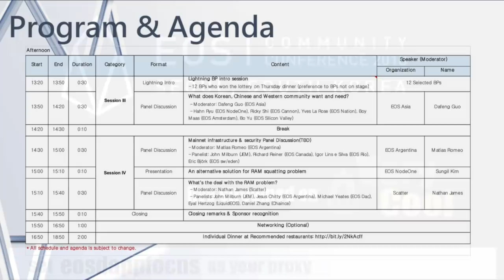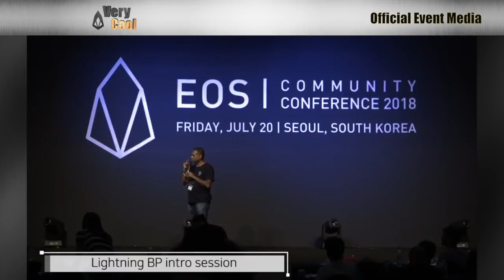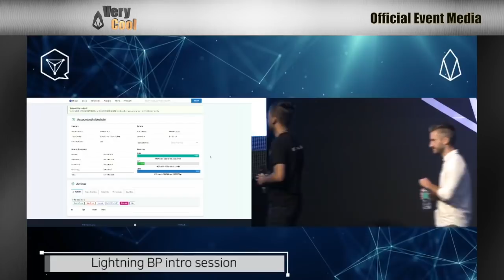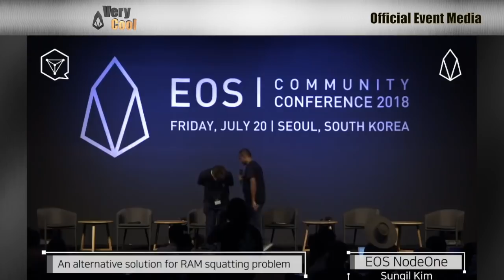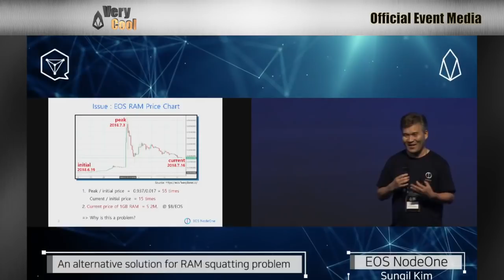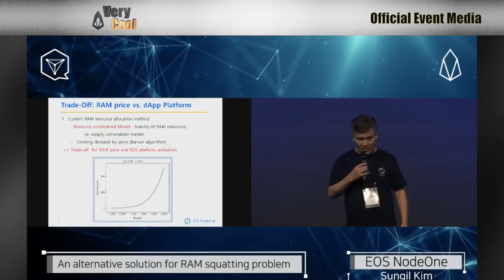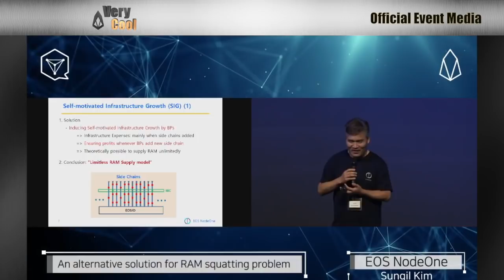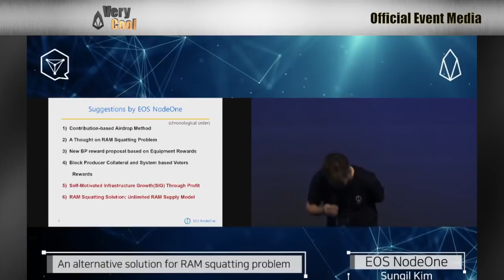EOS Community Conference (July 20, 2018) - Part 2 - Session 3 & 4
This is the second half (part 2) of the EOS Community Conference that took place July 20th, 2018 and was based in Seoul, South Korea. If you missed part 1 you can see it

**If you are an EOS developer, or think that the EOS mainnet network should have high quality infrastructure and teams that support very cool dapps, then we have done our best to determine the best EOS block producers that support this goal. Vote eosdappfocus as your proxy.**

This is Part 2 - Session 3 & 4 - Agenda is shown at the beginning of the Video.

Content for Session 3 Included w/ timestamps:
- Lightning BP intro session 2:50
- What does Korean, Chinese and Western community want and need? 22:32

Content for Session 4 included w/ timestamps:
- Mainnet infrastructure & security Panel Discussion 57:52
- An alternative solution for RAM squatting problem 1:31:05
- What's the deal with RAM problem? 1:42:08
- Close remarks & Sponsor recognition 2:15:00

That concludes the Community conference.

Each video we put up takes a couple of hours of editing at a minimum. If you would like to support our efforts and help us continue bringing quality content and videos, please consider donating to us.

To Donate you can send EOS or EOS dApp tokens to the EOS address: eosverycool1